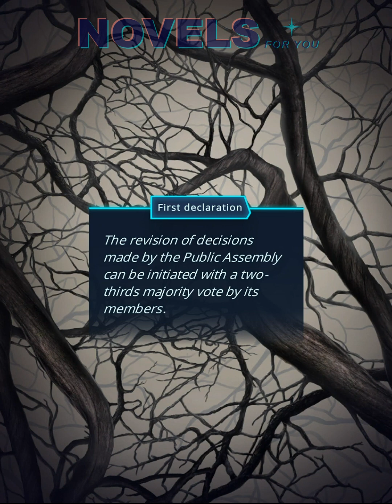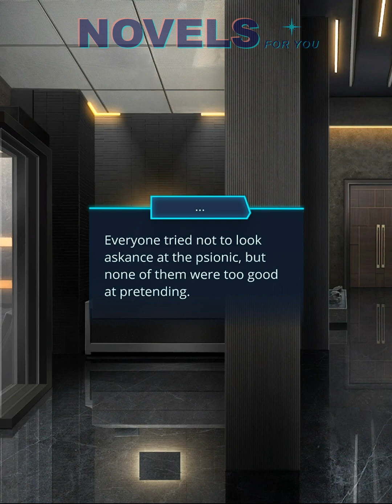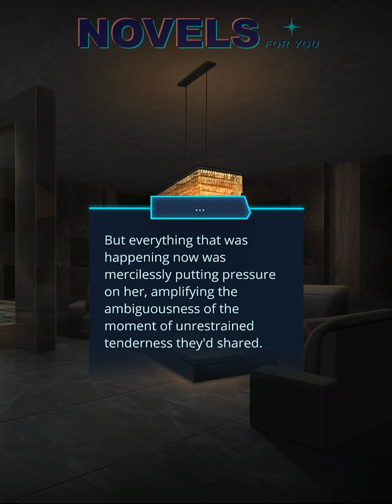PSI (Ivo) - Season 2 Episode 9 / Romance Club